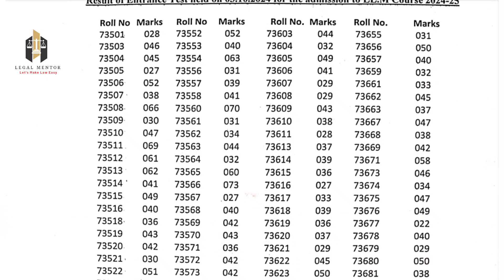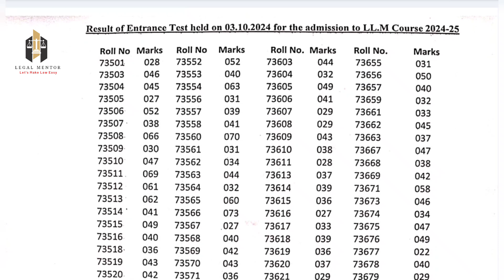HPU LLM Entrance Exam 2024 Result Out - LLM Entrance Exam || Legal Mentor